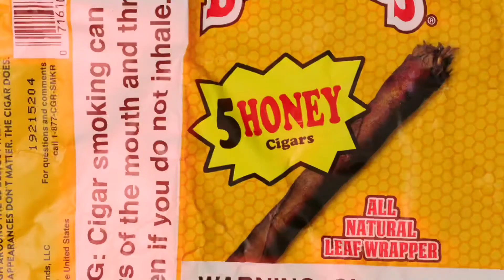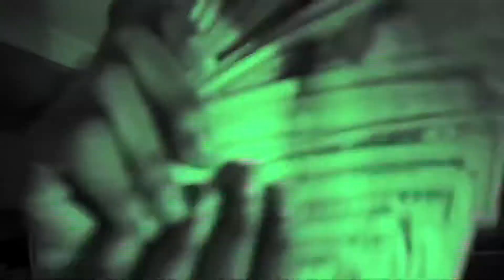RR Neno - Pork (Offcial Video)